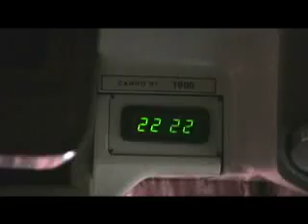CACHORRO GRANDE_Rockstrada Oasis PARTE 1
Documentário sobre a turnê do cachorro grande abrindo 4 shows para o Oasis. Rio de Janeiro, São Paulo, Curitiba e Porto Alegre
Direção, Edição, filmagem e tratamento de imagens: Lucas Valente (LOWTOWN)
Produção executiva: Gruda em mim
Direção de pós produção: Beto Macedo e Fernando Honesko Entrevistas e imagens adicionais: Crocas
arte e grafismos: Fernando Dutra